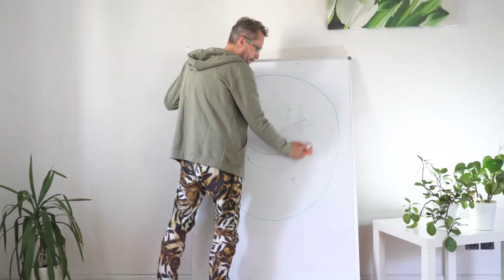Video promocyjne kursu - Jogin Śmiechu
Video zrealizowane dla Piotr Bielski Jogin Śmiechu

Produkcja Mlodzikova
Potrzebujesz takiego video? Zobacz moją ofertę